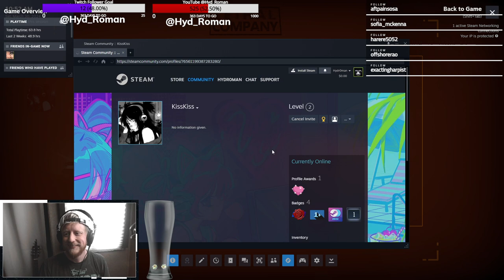Lethal Company - Marco! Polo!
🔔 Want to get ahead of the curve? Be the first to watch before they’re officially released and dive into content before anyone else. Your support not only gives you a front-row seat but also helps shape the future of our channel.

-Socials
Gaming: @Hyd-Roman
CannaFacts: @Hyd_Roman